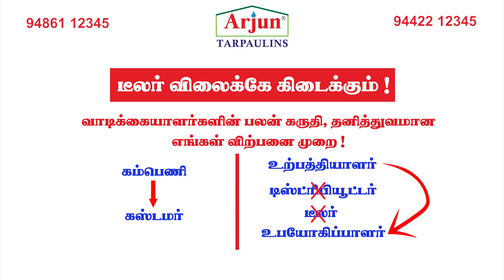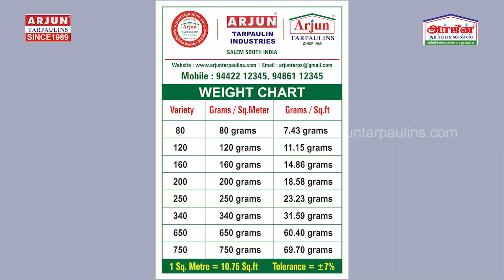ತಾಡಪತ್ರಿ अर्जुन तिरपाल అర్జున్ టార్పాలిన్లు